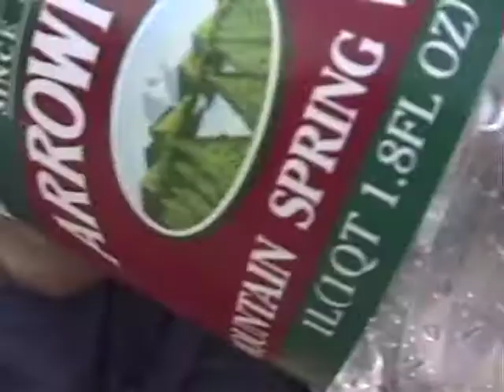Air Ballons July 2002